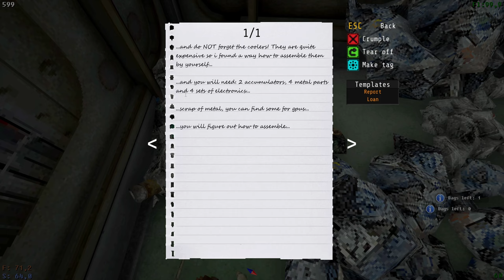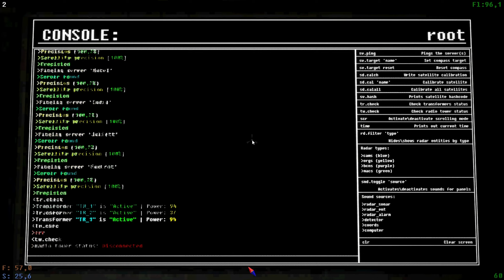We're Gonna Make So Much Money! | Votv - day 5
Starting next episode. I'll be playing the latest version!
I had footage recorded till day 5. hence the older version.